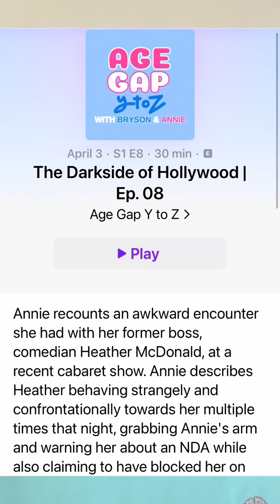Jeff Lewis hires Annie 😳